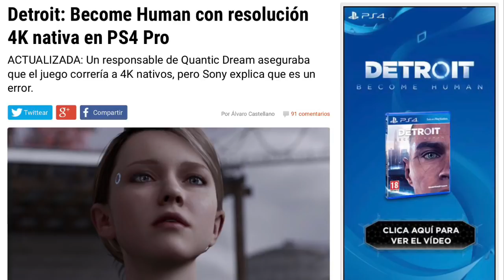¡¡¡DEJAR DE MANIPULAR LA PS4 PRO NO MUEVE LOS JUEGOS A 4K NATIVOS!!! PARA VOSOTROS FANSBOYS DE SONY